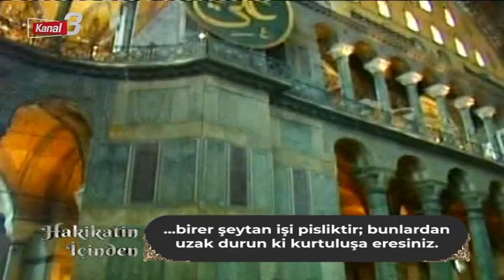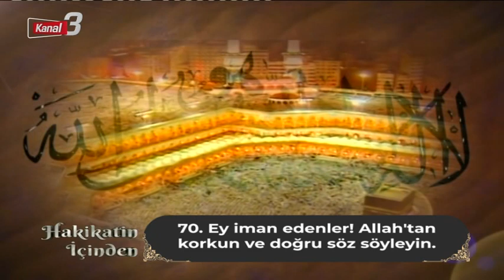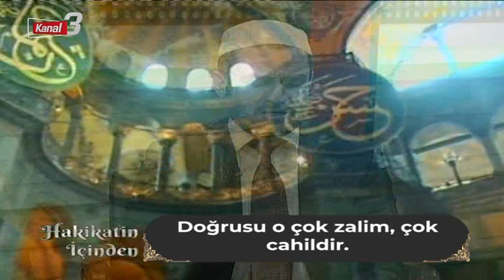HAKİKATİN İÇİNDEN 23 ŞUBAT 2023